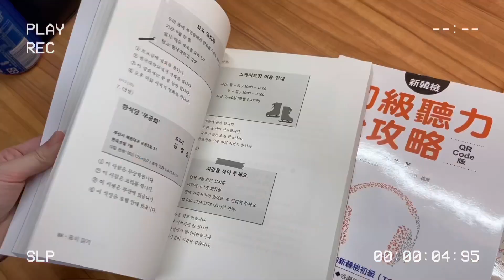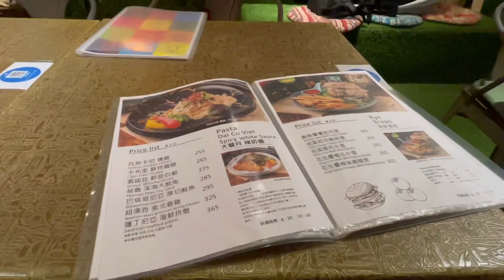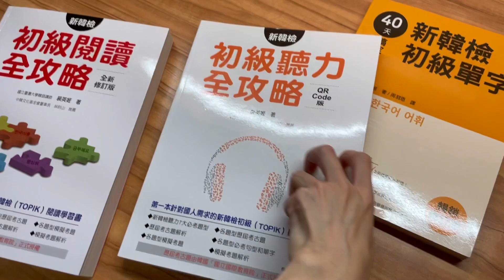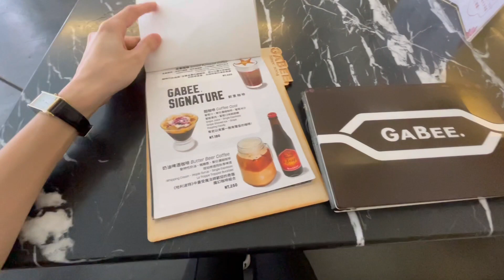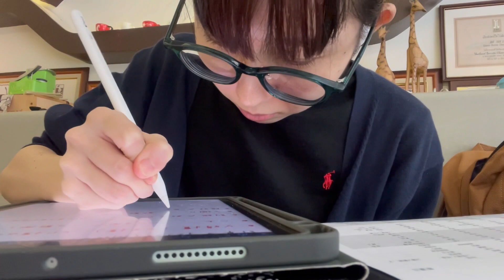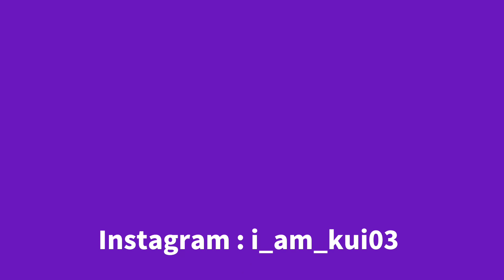中文）KuiVlog #20 テスト前ってどうしてやりたい事増えるの？の巻｜火鍋｜スシロー｜モアイ｜レモン緑茶｜おしゃカフェ｜テスト前日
こんにちは
今回の動画は中間テスト前のメンブレ期間の動画です。

你好
這次的影片內容就是期中考期間的生活。我的研究生活裡第一次碰到壓力那麼的事情···。沒想到臺大教師們的要求這麼高。我很擔心可不可以畢業···。
我在學中文的關係，若影片裡有不對的中文就馬上留言給我！
請幫助我的課業，拜託大家🙏
希望你們喜歡我的影片。
謝謝。

Camera: iPhone12mini
Edit: Vllo
Laptop: MacBook
Ulanzi Tripod

Cafe☕️
Gabee Coffee
105 台北市松山區民生東路三段113巷21號
推薦食物： 啡你莫屬（180塊）